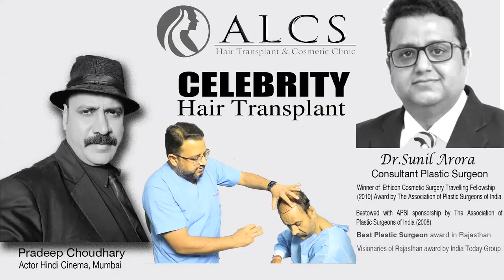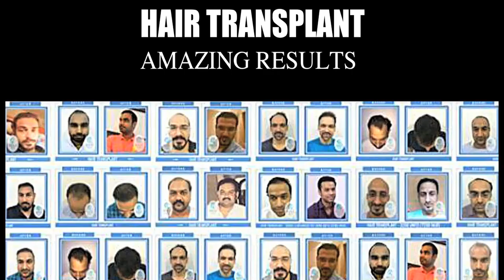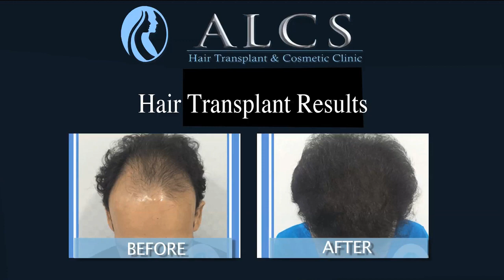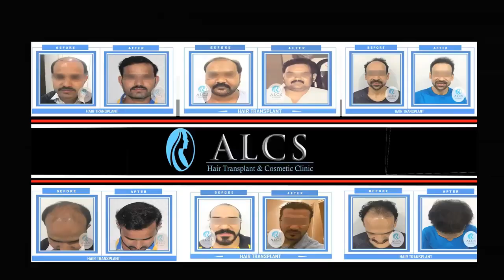Dabangg Actor Pradeep Choudhary Hair Transplant Surgery @ ALCS Hair Transplant Clinic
Pradeep Choudhary, an actor and assistant director well known for his performance in Bollywood movies like Dabang, phata poster nikla hero, akrosh etc.  He has also worked in few of the Television Serials.

He visited ALCS Cosmetic and Hair Transplant Clinic to consult with Dr Sunil Arora for his baldness problem. He was so satisfied with the consultation that he planned to travel Jaipur for Hair Transplant Surgery.